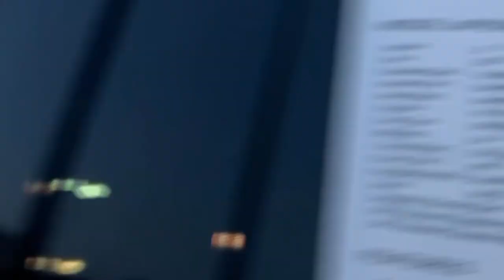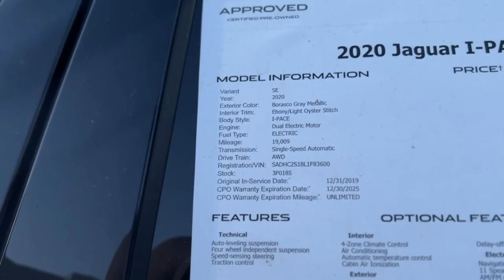Cruising Through Downtown Austin and Rating Cars | Greg's Vlog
Get ready for an epic adventure as I take you on a tour of Downtown Austin and cruise through the streets, taking in all the sights of Lady Bird Lake, Auditorium Shores, the new Google building, Juiceland, and more! But that's not all - we'll also be checking out some of the coolest cars in town! I'll be getting up close and personal, checking out every detail and rating each one.